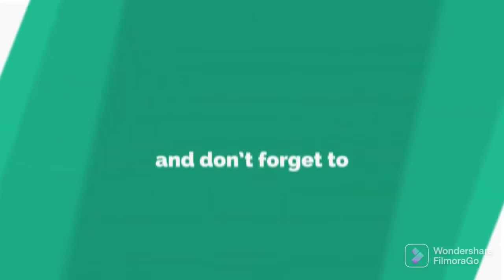MAGICS AND ENCHANTS | S!MP SMP S2E2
Time to Upgrade with Enchantments.